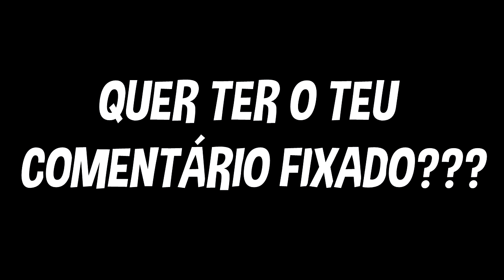ABRI UM TUMULO - DIÁRIO DE VIDA #142 (MINECRAFT MACHINIMA)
Neste vídeo apresentamos mais um episódio da série machinima de "Diário de Vida" onde contamos a história de um adolescente que assim como todo mundo passa por momentos bons e também ruins.

AMIGOS DA YAP